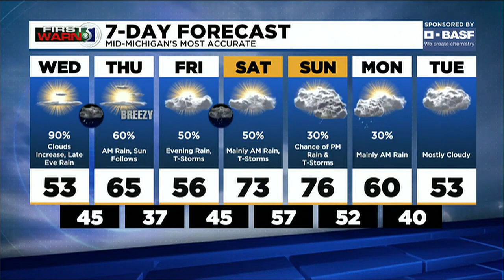First Warn 5: Wednesday morning, April 20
After a colder start to the week, we’re tracking a warming trend that will carry us into the upcoming weekend.